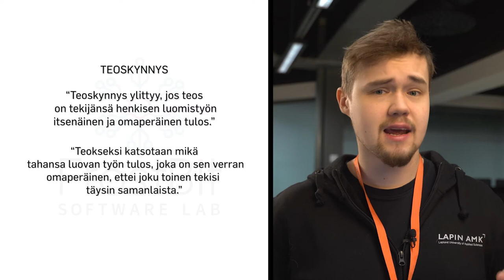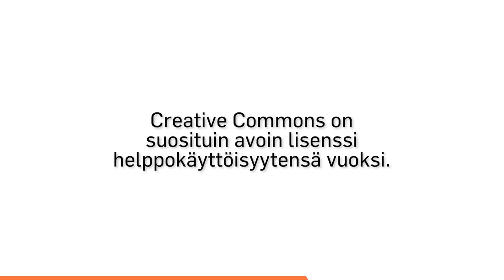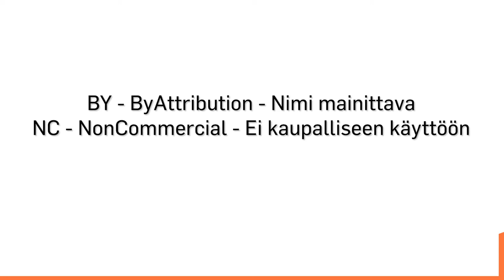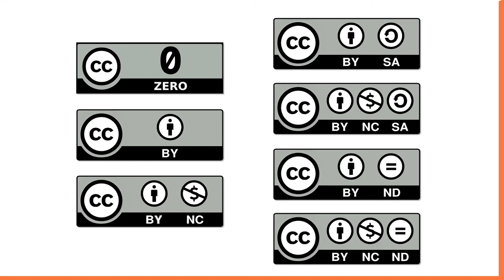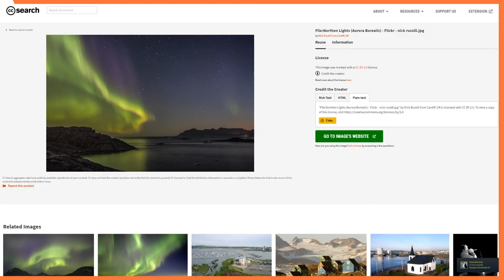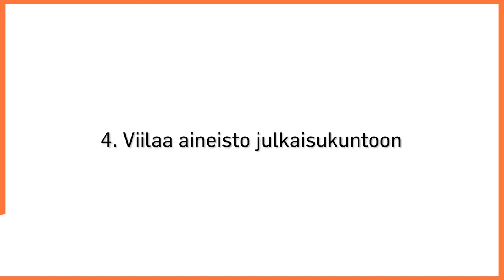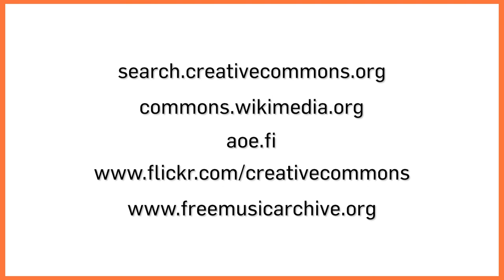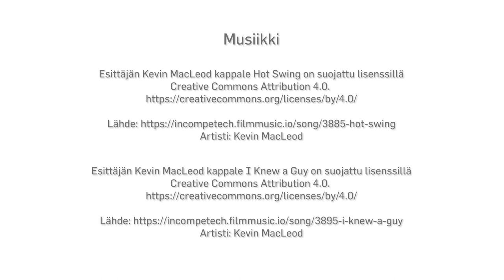Creative Commons -lisenssi ja miten sitä käytetään? - Frostbit Software Lab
Mikä on Creative Commons -lisenssi ja miten sitä käytetään? Tässä tutoriaalissa käydään pääpiirteittäin läpi CC -lisensoidun materiaalin käyttäminen ja jakaminen. Pääpainotus on opetuskäytössä, mutta video on selkeä katsaus lisenssin toimintaan myös muille aiheista kiinnostuneille.

Kaikki musiikki ja kuvamateriaali on CC-lisensoitua. Tarkemmat tiedot videolla.